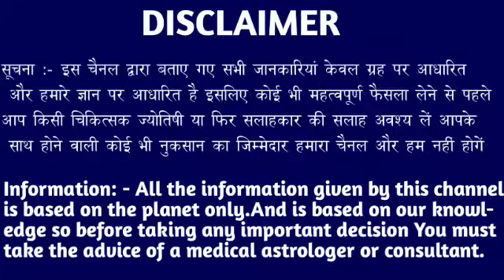कर्क राशि वालों 14 जनवरी 2024 से देखो मैं बागेश्वर धाम गीत पर हाथ रखकर। Kark Rashi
कर्क राशि वालों 09 जनवरी 2024 से देखो मैं बागेश्वर धाम गीत पर हाथ रखकर। Kark Rashi